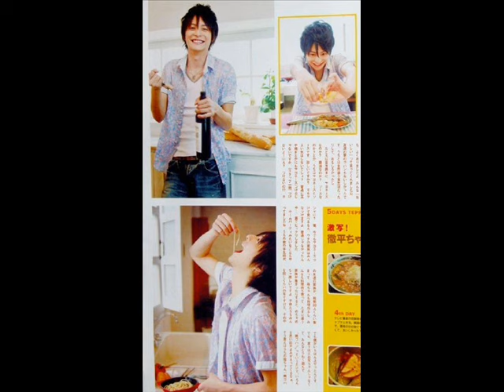koike teppei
He was born in Osaka Prefecture, Osaka Sayama, Japan
on January 5, 1986 one of his nicknames is you - chan, Teppei - kun, Teppei - chan;
his height of 1.67